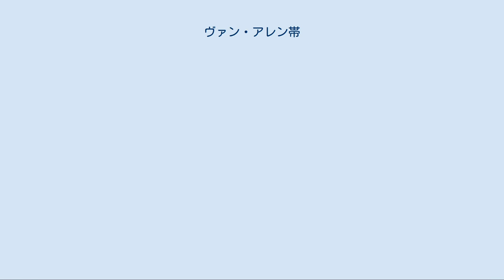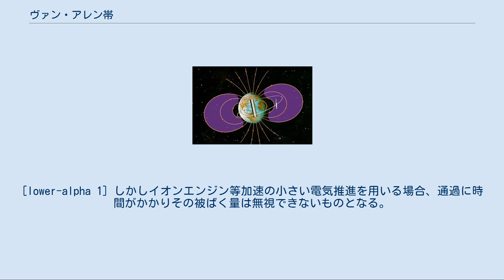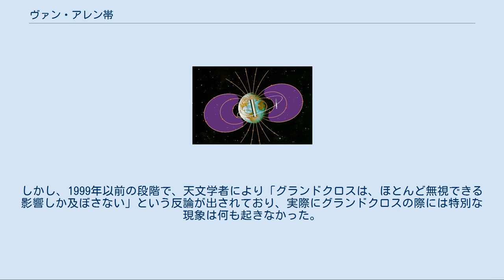ヴァン・アレン帯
ヴァン・アレン帯の模式図 ヴァン・アレン帯の二重構造。
内側の赤色の領域は陽子が多く、灰色の領域は電子が多い。
 ヴァン・アレン帯（ヴァン・アレンたい、英: Van Allen radiation belt）とは、地球の磁場にとらえられた、陽子（アルファ線）、電子（ベータ線）からなる放射線帯。
 1958年にアメリカ合衆国が打ち上げた人工衛星エクスプローラー1号に搭載されていたガイガーカウンターの観測結果より発見された。
名称は発見者であるアメリカの物理学者、ジェームズ・ヴァン・アレンに由来する。
 ヴァン・アレン帯は地球を360度ドーナツ状にとりまいており、内帯と外帯との二層構造になっている。
赤道付近が最も層が厚く、極軸付近は層が極めて薄い。
内帯は赤道上高度2,000 - 5,000kmに位置する比較的小さな帯で、陽子が多い。
外帯は10,000 - 20,000kmに位置する大きな帯で、電子が多い。
 太陽風や宇宙線からの粒子が地球の磁場に捕らわれて形成されると考えられている。
電子は太陽が起源、陽子は宇宙線が起源とされている。
地磁気の磁力線沿いに運動しており、北極や南極では磁力線に導かれ、進入してきた粒子と大気が相互作用を引き起こすことによってオーロラが発生する。
オーロラはヴァン・アレン帯の粒子が原因であるため太陽活動が盛んなときは極地方以外でも観測されることがある。
地球以外にも磁場を持つ惑星である木星、土星、天王星で存在が確認されている。
 ヴァン・アレン帯を構成するアルファ線（陽子）やベータ線（電子）は放射性物質による核分裂反応や核融合反応によって発生するガンマ線（電磁波）とは異なり、紙や金属板を通り抜けられない。
 低軌道を超えると宇宙線はヴァンアレン帯に入る。
 ヴァンアレン帯の内側と外側の間の領域は、地球半径2〜4にあり、「セーフゾーン」と呼ばれることもある。
 よくヴァンアレン帯の放射線は簡単に遮蔽できると言われるが、実際には荷電粒子自体は遮蔽できても遮蔽体に当たった際ガンマ線や中性子線といった二次宇宙放射線が生じるため、防護は容易ではない。
 アポロ計画は、人間がヴァンアレン帯を通過した最初の出来事だった。
この時問題なく通過できたのは、ヴァンアレン帯を短時間で通過し、内側の放射線帯を迂回する軌道をとったためである。
 宇宙飛行士の全体的な被ばく量は、地球の磁場の外にある太陽粒子が多くを占めた。
宇宙飛行士が受ける総放射線量はミッションごとに異なるが、0.16〜1.14 rad（1.6〜11.4 mGy）と測定され、米国原子力委員会の年間5レム(50 mSv)の基準をはるかに下回っている。
[lower-alpha 1] しかしイオンエンジン等加速の小さい電気推進を用いる場合、通過に時間がかかりその被ばく量は無視できないものとなる。
 比推力を落とし推力を増やせば通過日数を短縮できるがその分燃費は悪化する。
 太陽電池、集積回路、およびセンサーは、放射線によって損傷を受ける可能性がある。
地磁気嵐は時折宇宙船の電子部品に損傷を与える。
電子回路と論理回路の小型化とデジタル化により、衛星は放射線に対してより脆弱になった。
これらの回路の総電荷は、入ってくるイオンの電荷に匹敵するほど小さいためである。
このためデータが書き換わったりする。
衛星の電子機器は、確実に動作するために放射線に対して強化する必要がある。
ハッブル宇宙望遠鏡は、放射線帯を通過するときにセンサーがオフになっていることがよくある。
放射帯を通過する楕円軌道（320 x 32,190 km)で3 mmのアルミニウムで遮蔽された衛星は、年間約2,500レム（25 Sv） (全身線量5Svで致命的)を被曝する。
ほとんどすべての衛星は、内側の放射線帯を通過する間に被曝する。
  アポロ計画陰謀論 ヴァン・アレン帯の存在を理由に、アポロ計画（人類月面着陸計画）はでっち上げであったという陰謀論が一部で唱えられている。
 詳細はアポロ計画陰謀論#捏造説主張派の主な根拠を参照。
 ノストラダムスの予言 ノストラダムスの予言にからみ、一部の者は「1999年8月18日のグランドクロスでは、太陽系の惑星の引力が地球に集中してヴァン・アレン帯が壊れ、宇宙線が地球に降り注ぐ。しかし、精神文明を有する日本だけは助かる」と主張していた。
しかし、1999年以前の段階で、天文学者により「グランドクロスは、ほとんど無視できる影響しか及...